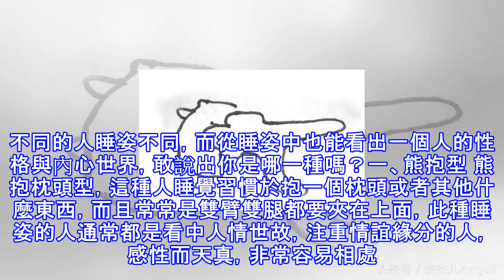從「睡姿」中也能看出一個人的性格與內心世界！原來我這樣睡竟是缺乏安全感......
常常聽說人的一生有四分之一的時間是在床上度過的，每個人生而不同，就連睡姿也是千奇百怪。不同的人睡姿不同，而從睡姿中也能看出一個人的性格與內心世界，敢說出你是哪一種嗎？一、熊抱型 熊抱枕頭型，這種人睡覺習慣於抱一個枕頭或者其他什麼東西，而且常常是雙臂雙腿都要夾在上面，此種睡姿的人通常都是看中人情世故，注重情誼緣分的人，感性而天真，非常容易相處。二、埋頭型埋頭苦睡型，面朝下將雙手插在枕頭下面，趴在床上睡覺的人一般都是心直口快之人，豪爽仗義愛打抱不平，而且凡事喜歡爭出個是非曲直才肯罷休，為人光明磊落。三、思考型 仰臥思考型，這種人睡覺喜歡拿一隻手托著臉，若有所思的樣子。這種人其實有些功利性過強，思維...